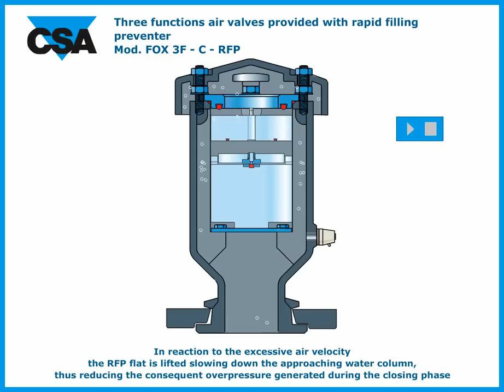Air Release Valves by Comeval Valve Systems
How a triple acting air release valve Works in a water duct system.
Air release valves are self acting valves devised to release air pockets form water ducts. They have to be installed in specific gradient points of long distance pipe works to prevent the pipe line to burst or shrinking. The triple acting release valve means the ultimate design in valve filling, venting and degassing. It is compact designed with no double chamber. This Video shows how the triple acting release valve works in detail.
Comeval Valve Systems provide an extensive range of air release valves, air eliminators and steam traps for water works and industrial applications.